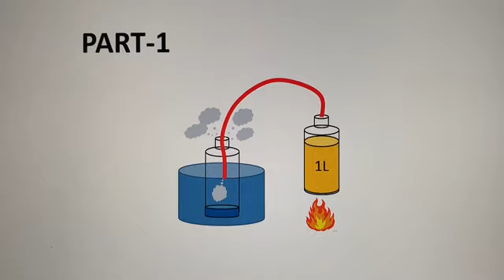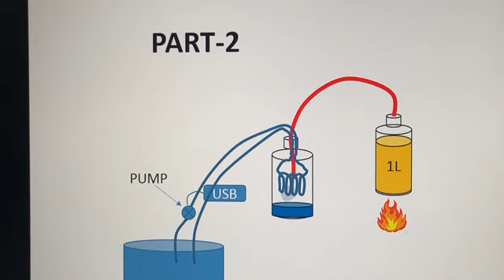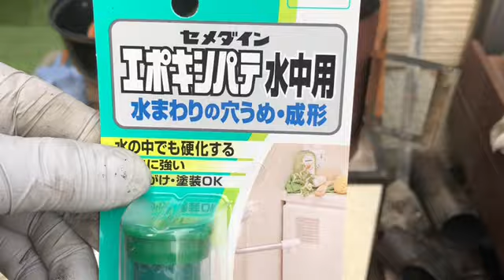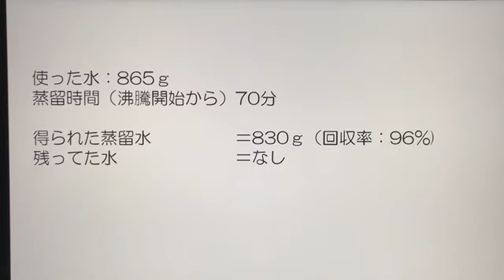ロケットストーブ蒸留装置PART-3 基本構造はこれに決めた！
色々と試行錯誤しましたが、これがダントツに良かったです。これをベースにして色々と改良を加えたいと思います。が、その前に色々なものを蒸留してみたくてしょうがありません笑